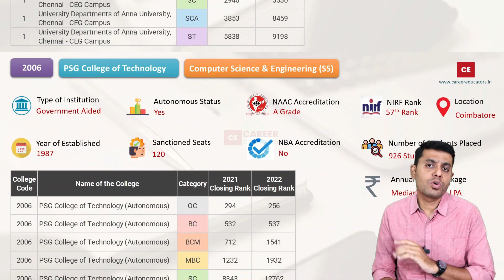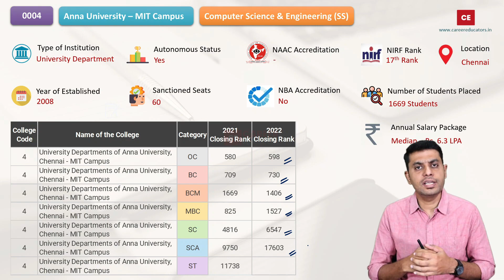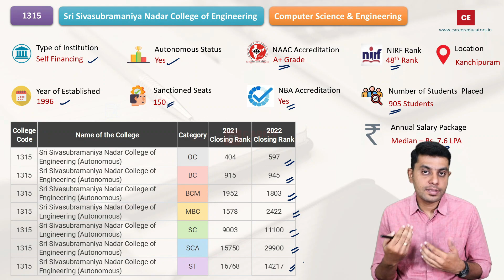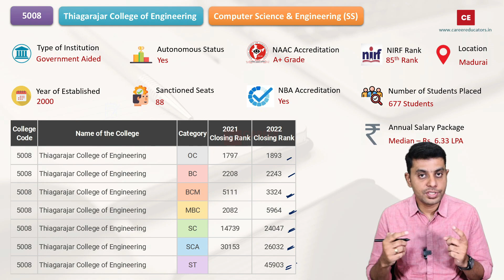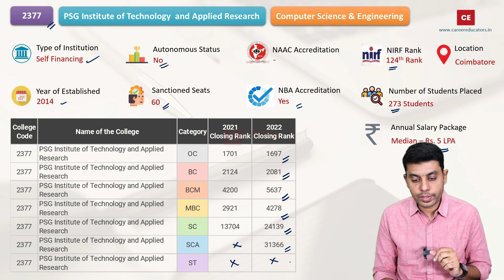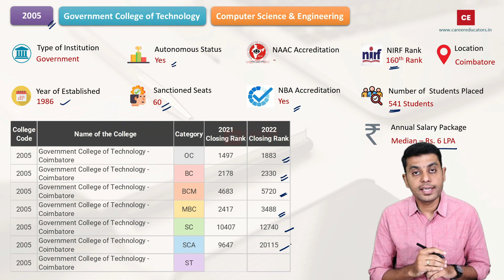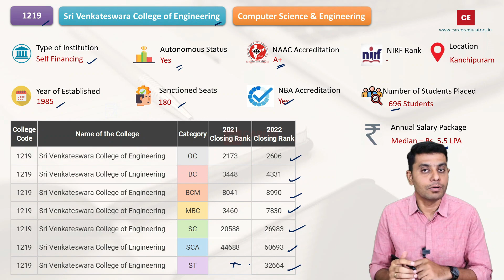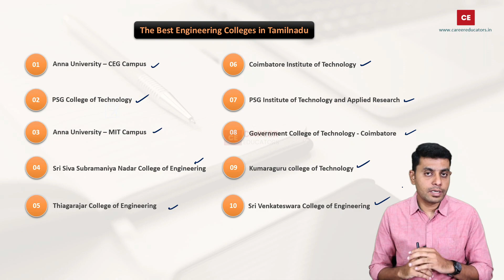TNEA -2023 | Best Engineering Colleges in Tamilnadu | CSE | Closing Rank | Placements | Part - 1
This video discussed The Best Engineering colleges in Tamilnadu offers Computer Science and Engineering.